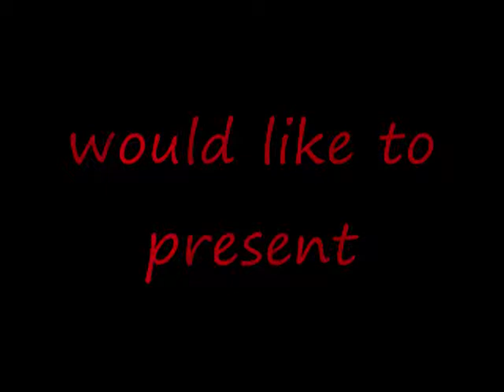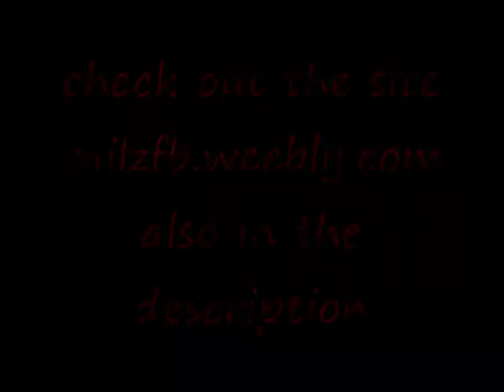FLO FB presenting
a new fingerboard company that is very legit. the site is railzfb.weebly.com
song: vampire lament by Atreyu